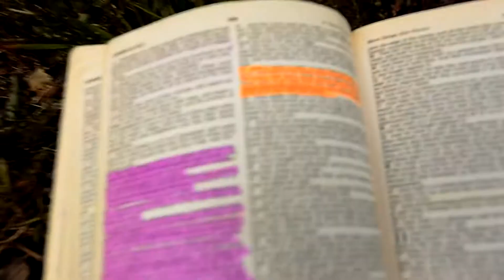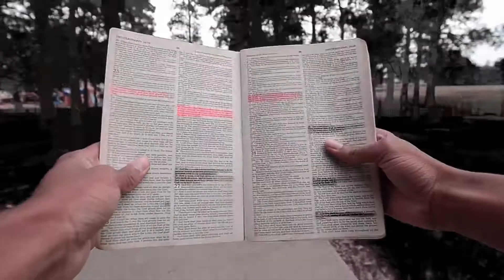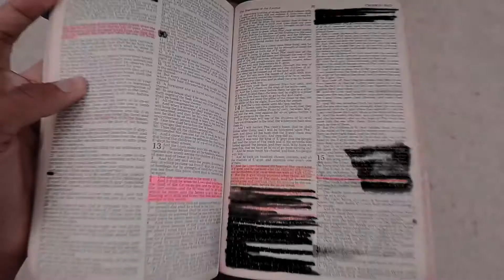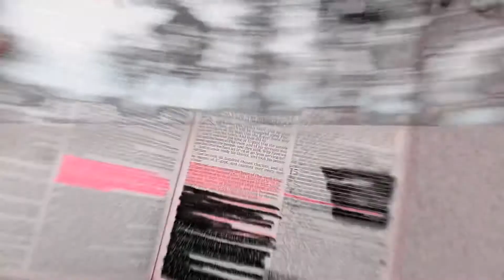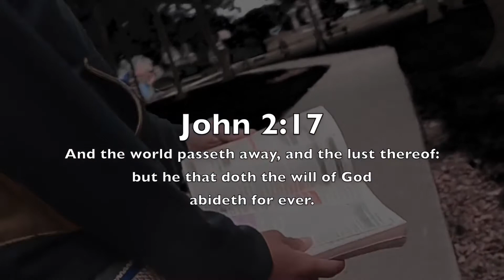Kendrick Lamar “How much a dollar cost?” Video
Another old footage hope it uplifts your on your spiritual journey